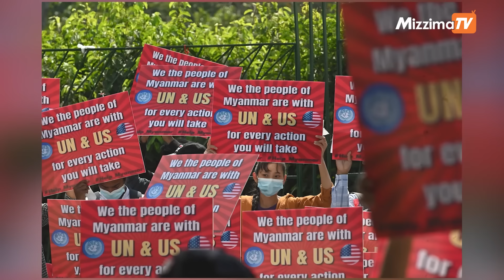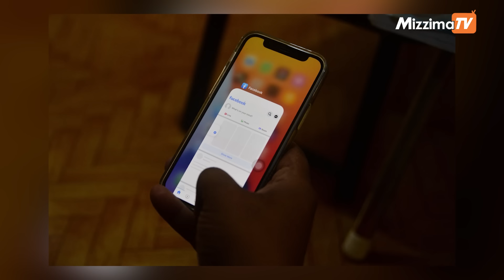မြန်မာနိုင်ငံမှာ၃နှစ်ကျော်အတွင်းစာသင်ကျောင်းပေါင်း၁၇၀ကျော်တိုက်ခိုက်ခံရ| BusinessRoundUp (23.7.2024)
- မြန်မာပြည်သူ ၁၃ ဒသမ ၃ သန်း ခန့် စားနပ်ရိက္ခာမလုံလောက်မှုကို ရင်ဆိုင်ရနိုင်ကြောင်း သံအမတ်ကြီး ဦးကျော်မိုးထွန်းပြော

- မြန်မာနိုင်ငံမှာ ၃နှစ်ကျော်အတွင်း စာသင်ကျောင်းပေါင်း ၁၇၀ ကျော် တိုက်ခိုက်ခံရ

- ရခိုင်ပြည်နယ်မှာ ဆေးဝါးပြတ်လပ်မှု အဆိုးဆုံး အခြေအနေကို ရောက်ရှိနေ

- အာဏာသိမ်းပြီးနောက် အင်တာနက်ပြတ်တောက်မှုအကြိမ်ပေါင်း ၃၀၀ နီးပါးရှိလာ